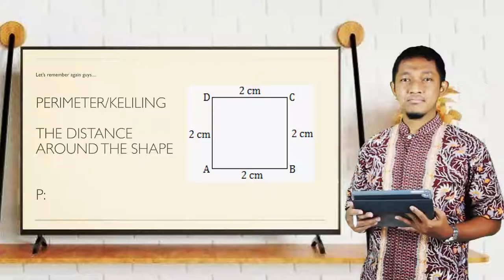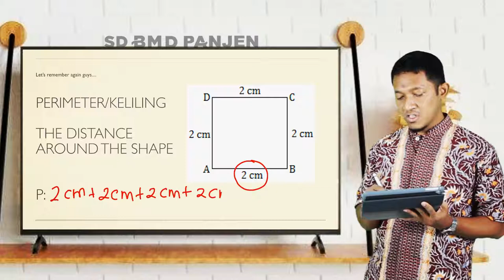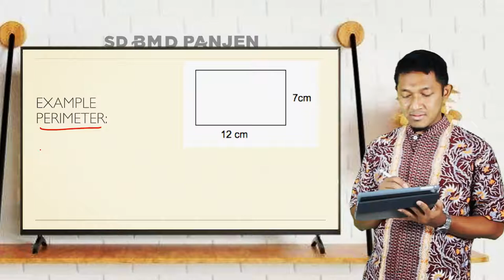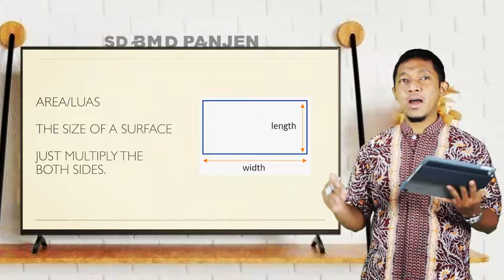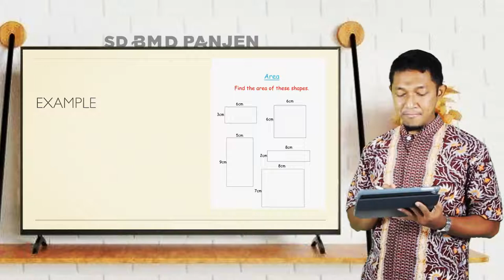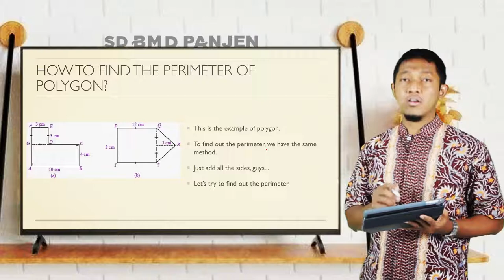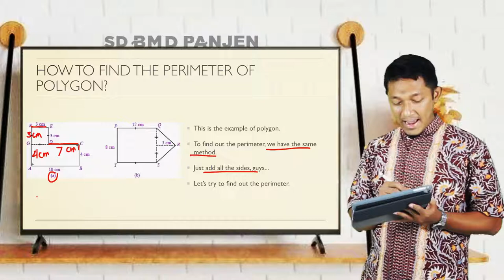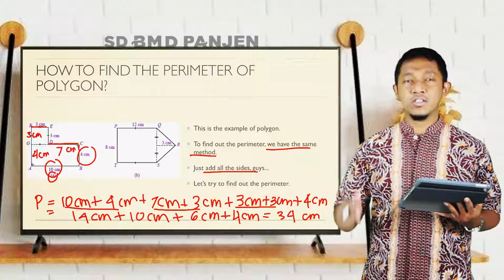MORE PERIMETER AND AREA ( GRADE 4 )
learning how to find out the perimeter of polygon shape